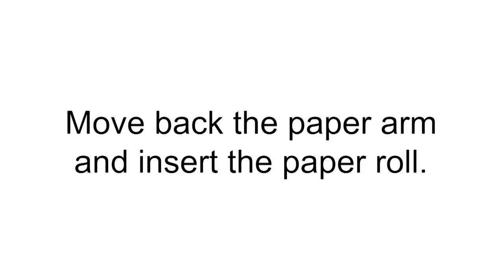Sharp EL-1611V Paper Loading Tutorial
How to load and feed a new roll of printing paper for the Sharp EL-1611V  Portable Printing Calculator.